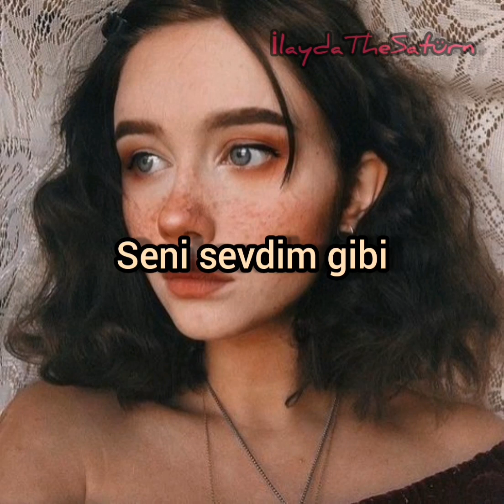Saykan - Benzin yok